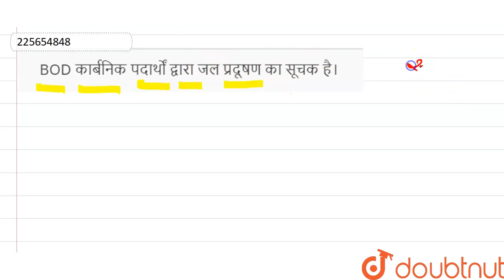BOD कार्बनिक पदार्थों द्वारा जल प्रदूषण का सूचक है। | 12 | जन कल्याण में सूक्ष्मजीव | BIOLOGY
BOD कार्बनिक पदार्थों द्वारा जल प्रदूषण का सूचक है।
Class: 12
Subject: BIOLOGY
Chapter: जन कल्याण में सूक्ष्मजीव
Board:Madhya Pradesh Board

👉 Have Any Query? Ask Us.